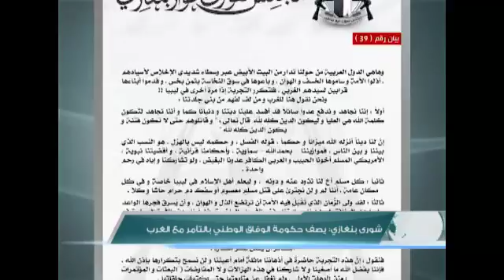موجز أخبار الساعة 5 مساء 31 - 01 - 2016